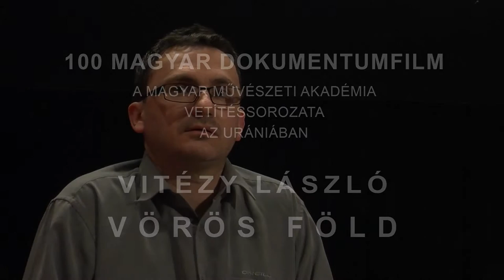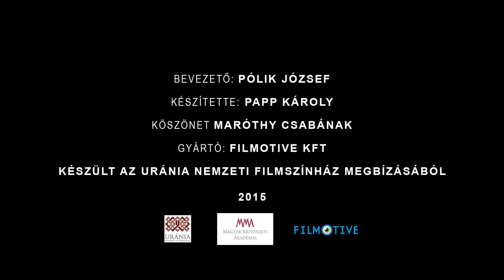100 magyar dokumentumfilm - Vitézy László: Vörös föld - Előadó: Pólik József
100 magyar dokumentumfilm - Vitézy László: Vörös föld (1982)
Pólik József filozófus, filmesztéta a film keletkezéstörténetét és utóéletét elemzi.
A filmet az Urániában vetítették a 100 MAGYAR DOKUMENTUMFILM (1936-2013) sorozat VÁLOGATÁS A BUDAPESTI ISKOLA DOKUMENTUM-JÁTÉKFILMJEIBŐL című összeállításában.